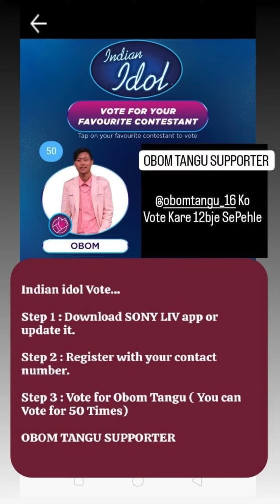Please Don’t Forget to Vote for OBOM TANGU TOP 8th Contestant | Indian Idol S14 | Happy Losar